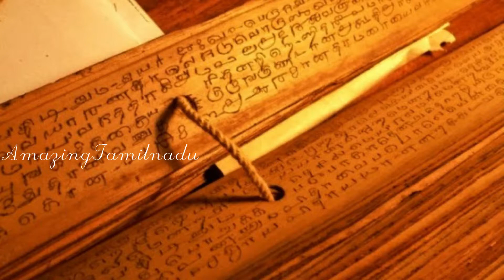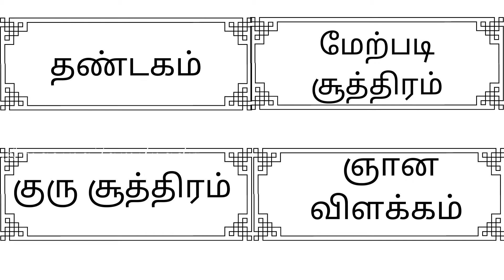சட்டைமுனி சித்தரின் வாழ்க்கை வரலாறு மற்றும் அற்புத செயல்கள் | Life History of Sattaimuni Siddhar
சட்டைமுனி சித்தர் பற்றியும், சட்டைமுனி சித்தரின் வாழ்க்கை வரலாறு  மற்றும் சட்டைமுனி சித்தரின் அற்புதசெயல்கள் என்பது பற்றி இந்த காணொலியில் காணலாம்.

          In this video we see about Sattaimuni Siddhar Life History in Tamil and Sattaimuni Siddhar life span. And also see about Amazing actions in Sattaimuni Siddhar life